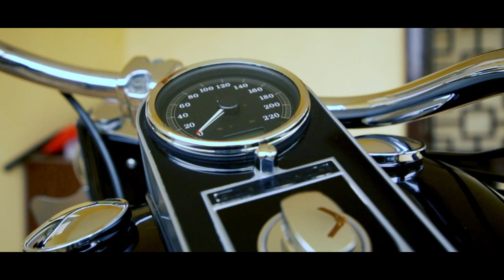I Love this Biking Brotherhood | TALKING DREAMS | Ft. Throttle Head | [ Part 1/2 ]